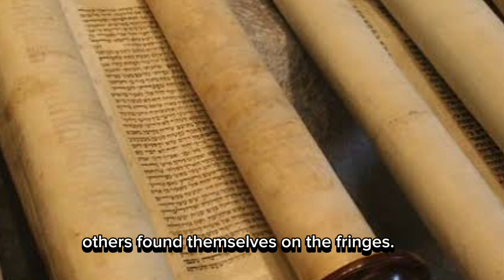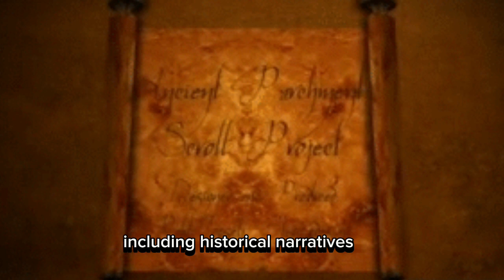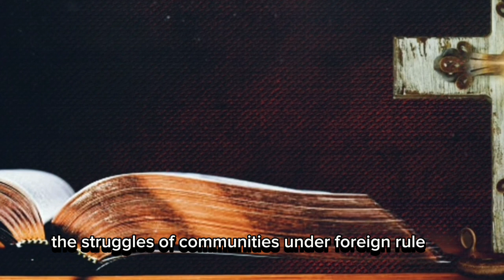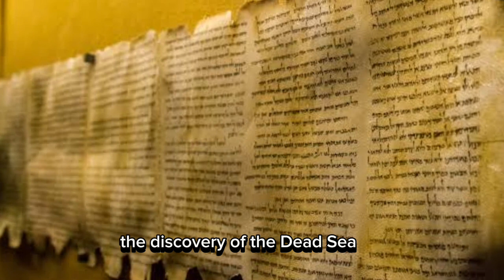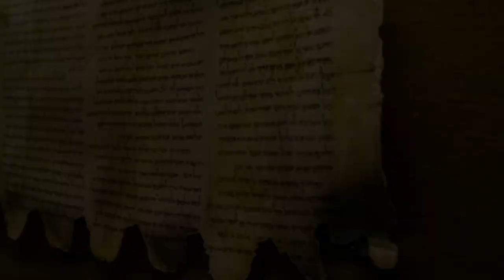Navigating The Apocrypha and Canonical Disputes in Ancient Texts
The Apocrypha, a collection of ancient texts, has been a subject of scholarly debate and canonical disputes for centuries. These disputed books, often considered as intertestamental literature, stand on the periphery of the accepted biblical canon. Understanding the Apocrypha requires delving into historical contexts, examining ancient texts, and exploring the perspectives of scholars who have contributed to the discourse on these intriguing writings.